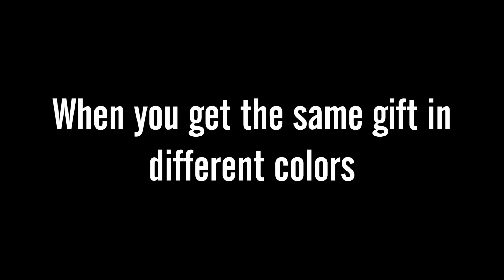TWIN PROBLEMS l THE SIMS 4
I thought it would be a great way to show their different personalities ( Harlow and Harper) now that they are kids. I hope twins around the world will find this relatable :)

FACTS ABOUT HARLOW 💕
1.Aspiration: Rambunctious Scamp
2.Trait : Active
3. Love sports especially basketball 🏀
4. Her Favorite show is the Walking Dead
5. Loves video games 🎮
6. Loves to dance
7. Very outspoken 😡
8. Doesn't believe in gender roles
9. Favorite colors are black and purple
10. Geek 🤓

FACTS ABOUT HARPER 💕
1.Aspiration :Social butterfly
2.Trait: perfectionist
3. Book smart 🤓
4. Loves Disney movies. Her favorite is Pocahontas
5. Snob at times
6. Loves to dance including ballet
7. Photogenic
8. Cry baby 😭
9. Favorite color is pink
10. Has a journal where she keeps all her secrets
11. Checks for monsters under her bed before sleeping
12. Sleep with lights on

Intro song
Girl In Love - Happy Republic

FAQ:

1//WHERE ARE YOU FROM?
Born in Cameroon, raised in Belgium and live in the U.S.
French is my first language

2// WHAT COMPUTER DO YOU USE?
Computer Specs are on the About section of my channel

3// CAN  YOU UPLOAD YOUR MODS FOLDER?
Sorry I can't it goes against the Term Of Use of creators

4//WHERE DO YOU GET MOST OF YOUR CUSTOM CONTENT?

5// WHAT DO YOU USE TO EDIT AND RECORD?
I use Movie Maker and Filmora to edit and I use OBS to record

MUSIC CREDIT
I GET MOST OF MY SONGS FROM EPIDEMIC SOUNDS.